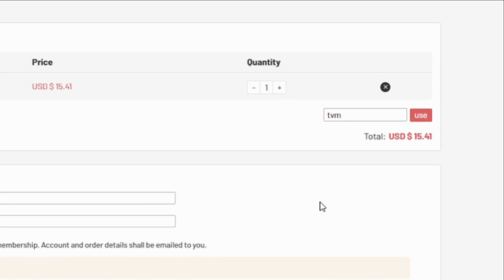BEST TOTW FOR RED PICKS !! | FIFA 21 FIRST OWNER RTG 051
WHAT TYPE OF VIDEOS DO I MAKE?